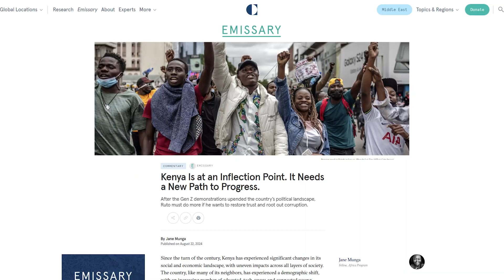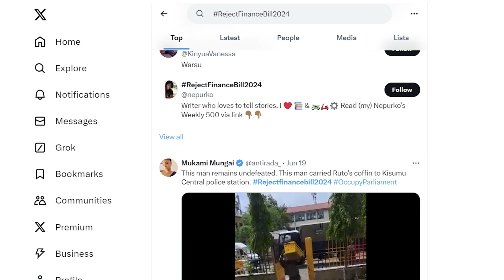How Angela Oduor Lungati transforms AI into a force for good | Rise25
Angela Oduor Lungati is the Executive Director of Ushahidi, a global non-profit technology company empowering marginalized communities through innovative tools and open sharing. She explores the transformative power of AI in driving social impact and how open innovation fosters real-world change on a global scale.

Mozilla’s Rise25 series celebrates the game changers shaping our digital future. In this episode of Rise25, Angela discusses how Ushahidi leverages AI to empower communities, accelerates data insights and makes technology accessible to everyone.

👉 EXPLORE the episode in chapters:
0:00 AI as a force for good
0:20 Who is Angela Oduor Lungati?
0:48 The origins of Ushahidi and its global impact
1:35 How AI accelerates social change
2:14 Leveraging social listening for community insights
2:43 Making AI accessible through open tools
3:04 Angela’s recognition as a Rise25 honoree

Join Angela Oduor Lungati as she shares her journey as a “human bridge,” connecting tech innovators with end users to ensure AI drives meaningful change for marginalized communities worldwide.